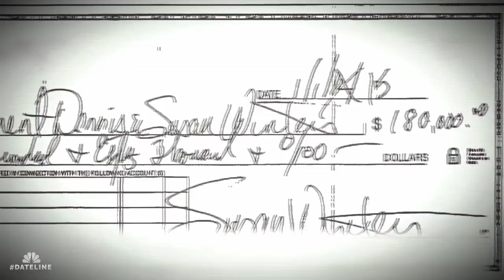Dateline Episode Trailer: A Cool Desert Morning | Dateline NBC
A family begins a relentless pursuit of justice after the death of Nevada attorney Susan Winters is ruled a suicide. Josh Mankiewicz reports.